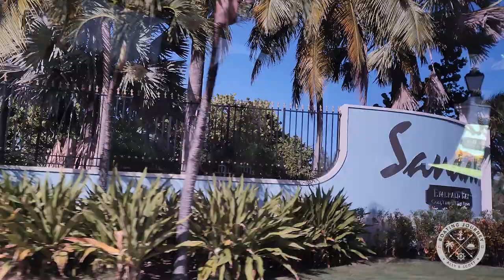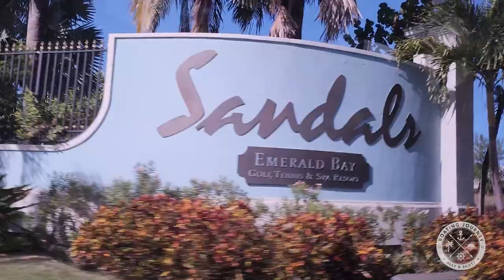Weekend in the Exumas Bahamas | Boating Journey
In episode 206, we head off to the Exumas in the Bahamas for Ally's birthday. It was a quick trip from Miami and we stayed at Sandals Emerald Bay for four nights. During our stay, we visited a number of small islands including small pig beach and iguana island. It been exactly a year since Ally had been in the Exumas - see that video below. The turquoise water of the Exumas is stunning and we'll definitely be back!

Cheers, Scott and Ally

00:00 Introduction
01:07 About the exumas
02:04 Miami Airport
02:46 Flight
04:00 Sandals Tour
04:45 Room Tour
07:13 Beach
08:52 Snorkeling Excursion Trip
09:47 Swimming Pigs
11:01 Blue Hole
12:32 Sand Bar
13:19 Iguana Island
15:25 Outro